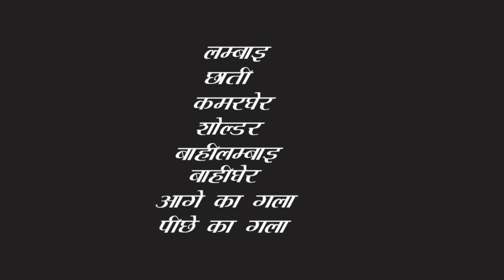Simple Blouse Design|| सादा ब्लाऊज कैसे बनाये